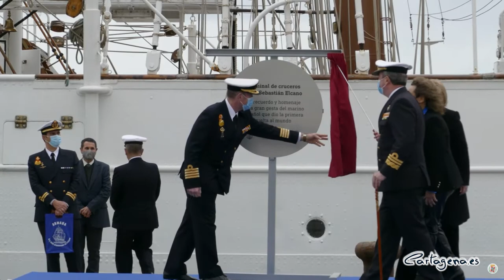El almirante de Acción Marítima se despide de la alcaldesa tras tres años en Cartagena para...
Este jueves 29 de septiembre la alcaldesa de Cartagena, Noelia Arroyo, ha recibido en la sala de visitas del Palacio Consistorial al almirante de Acción Marítima, Juan Luis Sobrino, con motivo de su despedida de Cartagena por cambio de destino.

La alcaldesa ha agradecido al almirante su trabajo realizado durante estos años en Cartagena: "La apertura de la Armada a la ciudad, la colaboración permanente con el Ayuntamiento, con otras instituciones como la Autoridad Portuaria o la Universidad para seguir cultivando ese cariño que tiene Cartagena a la Armada".

"El centro de operaciones de vigilancia marítima (COVAM) es el centro sobre el que se da seguridad marítima en todo el mundo y está en Cartagena. La Armada es un servicio que lucha por los derechos de los ciudadanos para que vivamos con libertad" ha explicado Arroyo.

El admirante ha liderado diferentes hitos con su equipo como la presencia de Juan Sebastián Elcano con motivo de su quinto centenario de la vuelta al mundo o con el nombramiento de la terminal de cruceros Juan Sebastián Elcano.

También ha puesto en marcha la modernización del COVAM: "Va a ser bueno el integrar señales y ver de forma integrada el tratamiento de datos" confesaba Juan Luis Sobrino. Además ha declarado que se siente muy orgulloso del Ayuntamiento de Cartagena, puesto que "siempre han apoyado a la Armada y han cumplido sus solicitudes y peticiones".

Ahora marcha a la capital de España, aunque mantendrá los lazos de unión con Cartagena, donde deja familia y amigos.